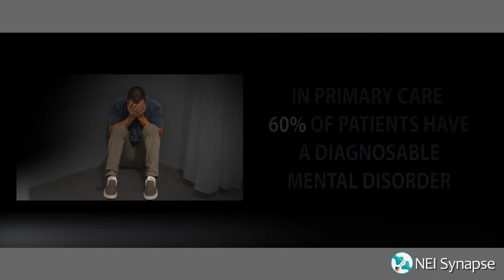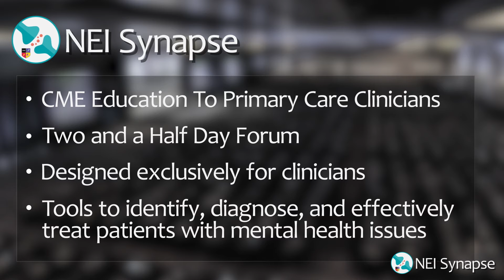NEI Synapse: For clinicians at the front line of mental health care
As a primary care clinician, are you prepared to diagnose and treat patients with mental illnesses?